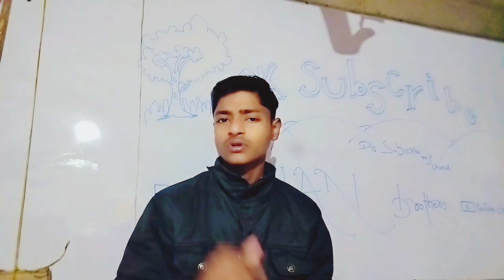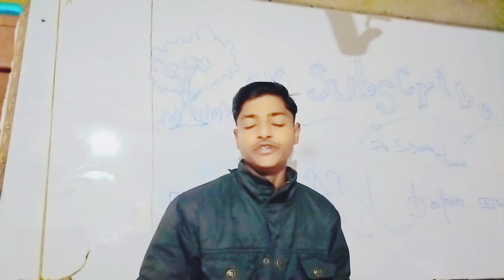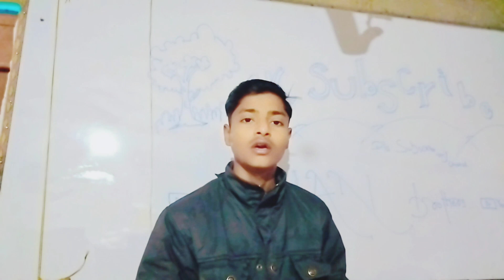मजदूरों का दर्द सुनकर मनीष कश्यप भी फूट फूट कर रोने लगे,😭😭😭😭😭😭